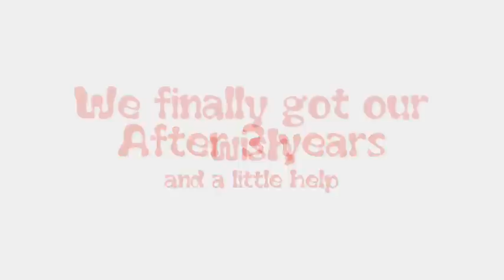alex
A little video introducing our son Alex who was born on the 23rd of April 20009.